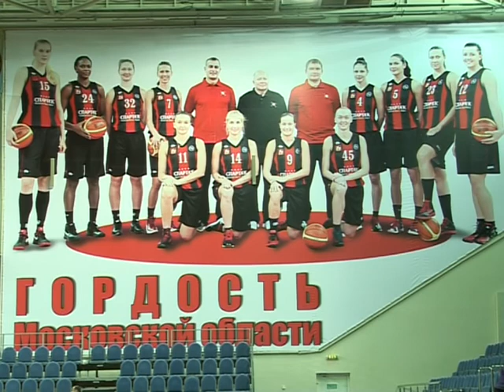Дворце спорта «Видное» принимал домашний матч «Спарты энд К»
29 января во Дворце спорта «Видное» состоялся домашний матч «Спарты энд К» в Евролиге против одного из сильнейших суперклубов женского баскетбола — турецкой команды «Галатасарай». Гордость Московской области — басктеболистки команды «Спарта энд К» - обыграли соперниц со счетом ...